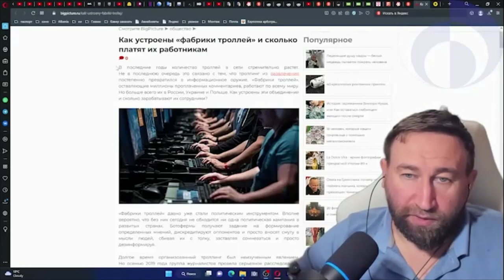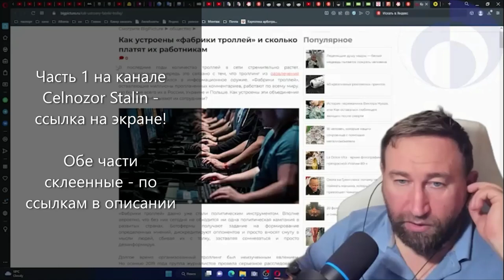Тизер. 2023-02-27 21-12-17 Энерго-информационная безопасность - базовые правила. Ссылки в описании!